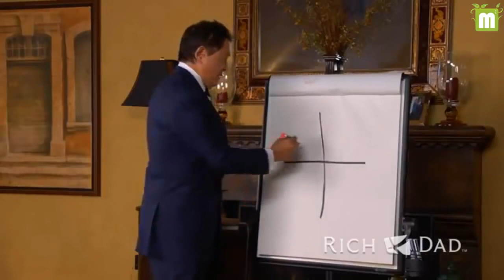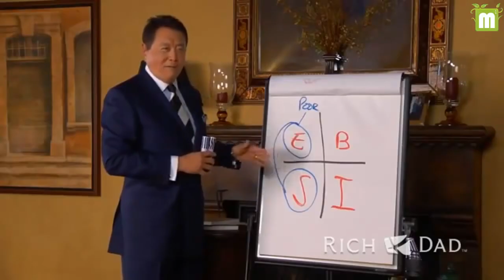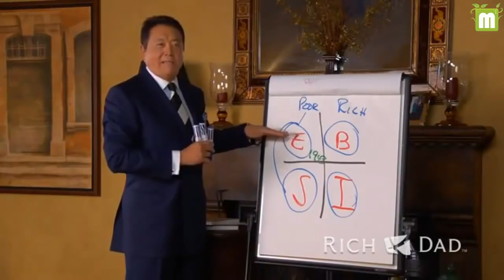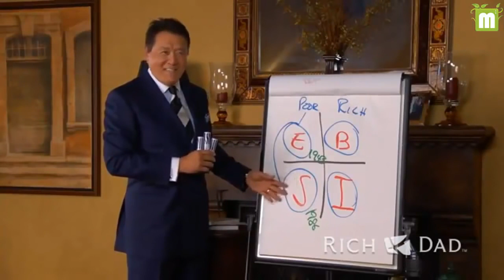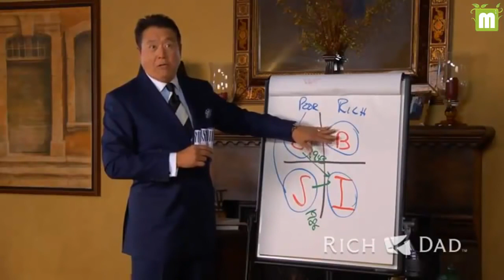Business in the 21st Century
Robert Kiyosaki  Explains The Cashflow Quadrant